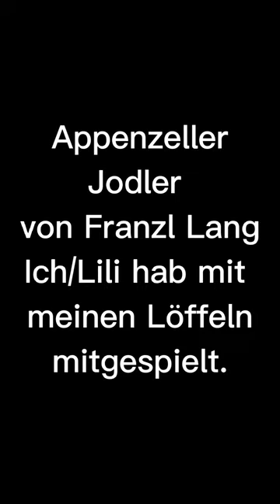Appenzeller Jodler von Franzl Lang 🎶 Rythmische Begleitung mit den Löffeln von Lili